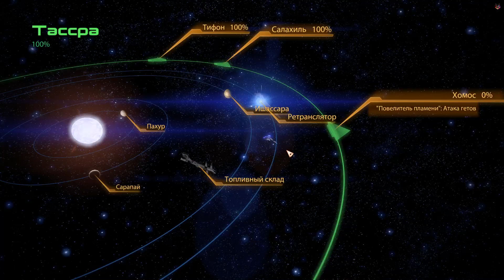Прохождение Mass Effect 2 (Часть 7)